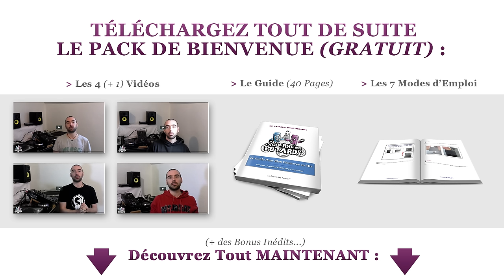Comment Mixer en Enchaînant vos Morceaux (Très) RAPIDEMENT :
(je publie des vidéos régulièrement !)

Dans quelques minutes, vous saurez comment mixer vos morceaux de manière très rapide et très "serrée"... Vous allez pouvoir améliorer vos techniques de mix et votre dextérité pour les exécuter, mais l'important c'est de comprendre pourquoi vous pouvez enchaîner rapidement, et ce que ça peut vous apporter ! Les réponses se trouvent dans cette vidéo :

### DÉCOUVREZ TOUT DE SUITE LE BLOG POUR ALLER BEAUCOUP PLUS LOIN